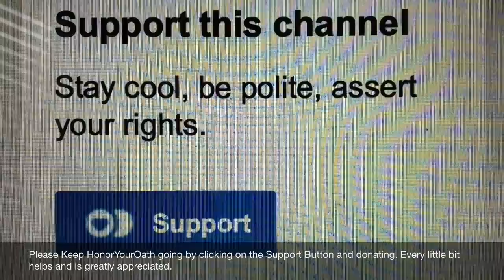(Part1) Orlando PD Harassment And Arrest Of Jeff Gray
PINAC Reporter Jeff Gray Arrested Twice in One Week After Photographing Law Enforcement
Only days after being arrested in Northern Florida, PINAC reporter Jeff Gray was arrested again Saturday after recording video in front of the Orlando Police Department in Florida.
Gray was standing outside the department, recording police officers as they drove out of the parking lot to see if they were wearing their seatbelt.